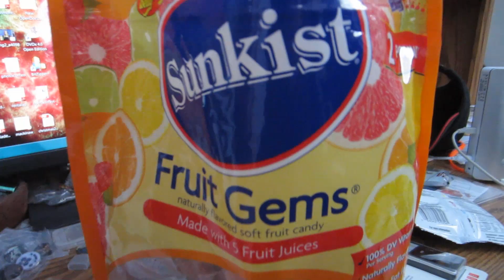Christmas Eve! Open one Gift Early! Yes!!!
MERRY CHRISTMAS YOU GUYS!!!